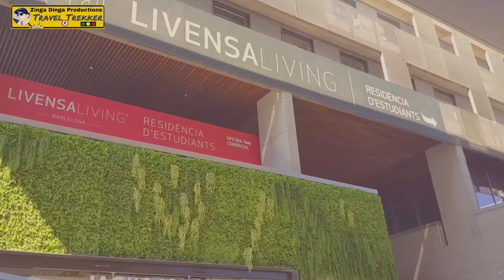Barcelona FINESTRELLES New Shopping Center BARCELONA SPAIN 2020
BARCELONA  SHOPING MALL FINESTRELLES

Barcelona  New shoping center Finestrelles Esplugas

Have all brands  stores & Restaurants

Finestrelles  esplugas

Finestrelles  hospitalet de Llobregat

Finestrelles  Barcelona

Loctaion finestrelles  Esplugas Tram

Stores

H&M

Zara

Bershka

Jack & Johns
Newyorker

Mc donalds

Kfc

Media market

Alcampo

Facebook   Traveltrekker ✔
Instagram   Traveltrekker ✔
Twittwer     Traveltrekker ✔